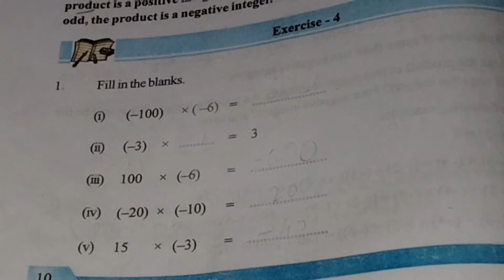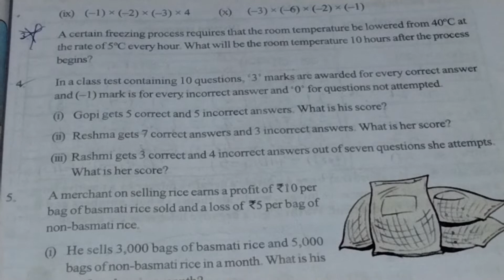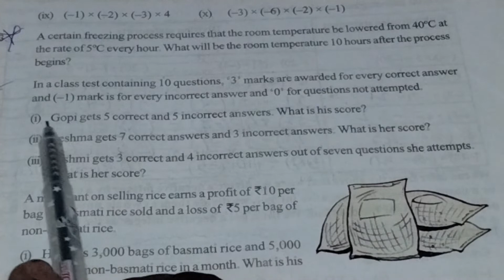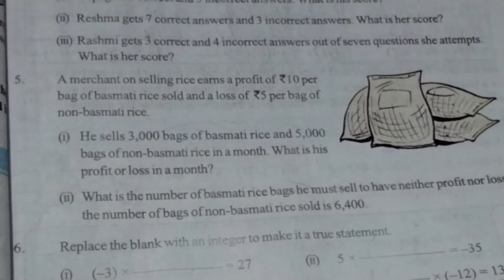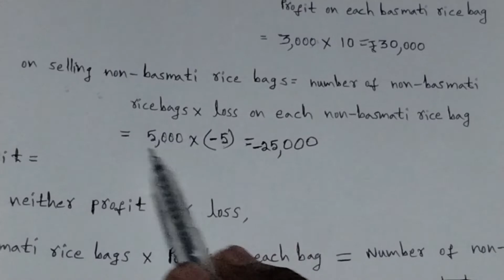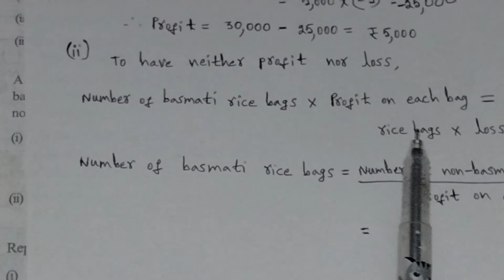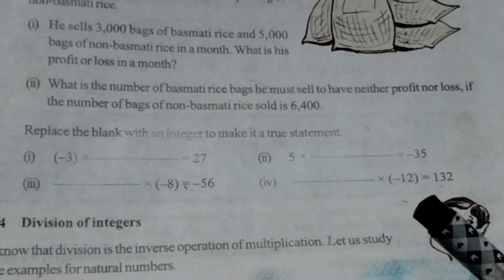7th Class Maths Integers (Excercise 1.4) Telangana State